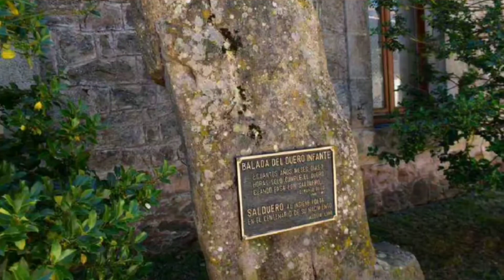SORIA-PASEO POR SALDUERO. 2022